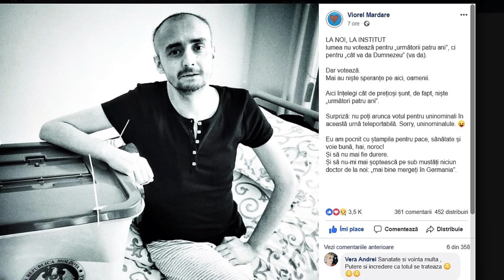HOȚII AU AJUNS ÎN PARLAMENT // URMEAZĂ 4 ANI DE ÎNTUNERIC SAU LUPTA ABIA ÎNCEPE?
Diaspora a câștigat, iar Republica Moldova a pierdut! Alegători cumpărați, zeci de mii de transnistreni aduși organizat, agitație electorală chiar lângă secția de votare și interpreți fără demnitate. Iată așa se „câștigă” alegerile la noi în țară...

✅ Mai multe video similare găsești pe pagina de Facebook „Un show de doi Galbeni”